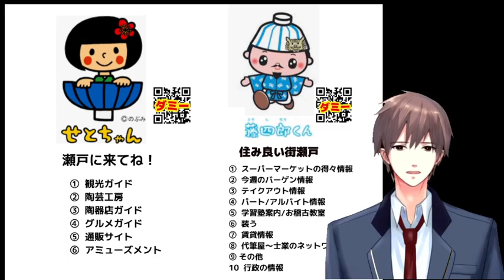見てねTV瀬戸